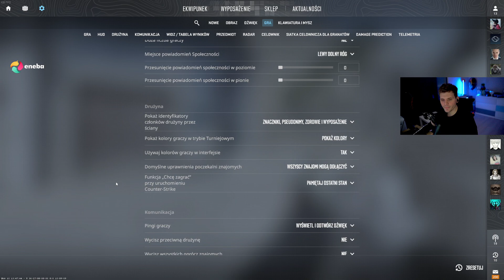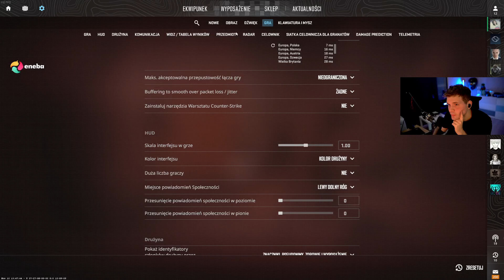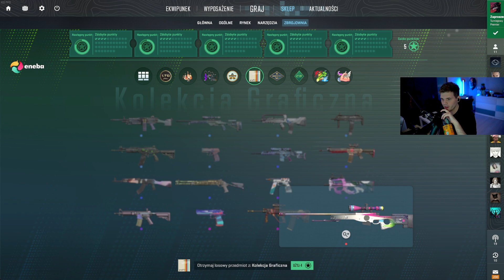Gucio gra w Counter Strike #3 | Cały VOD